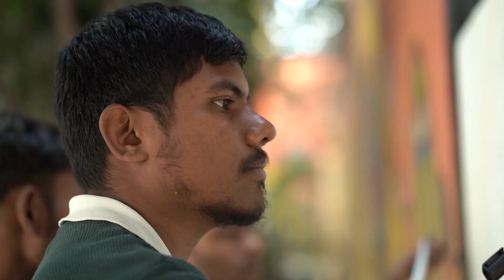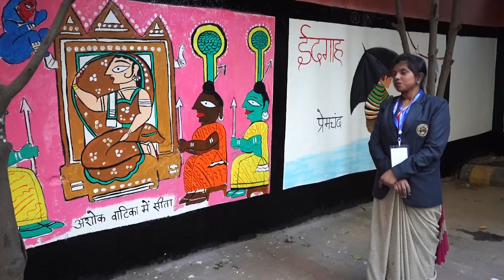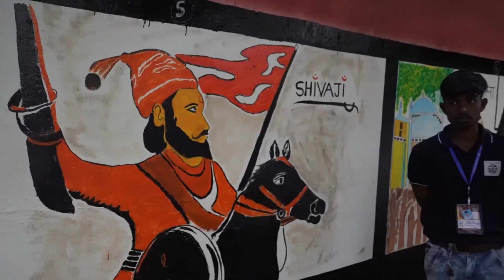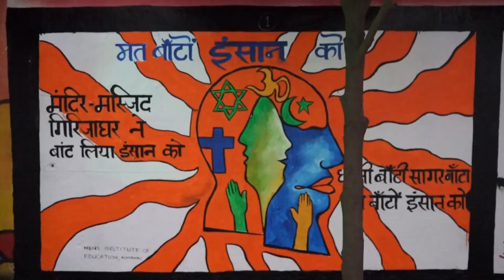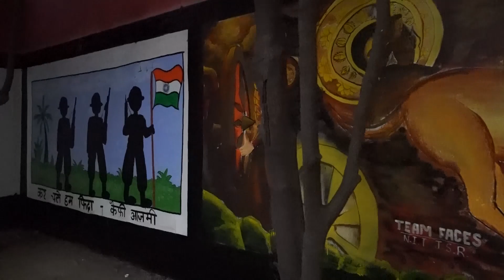६ठा अंतर्राष्ट्रीय श्रीनाथ हिंदी महोत्सव, दीवार सज्जा